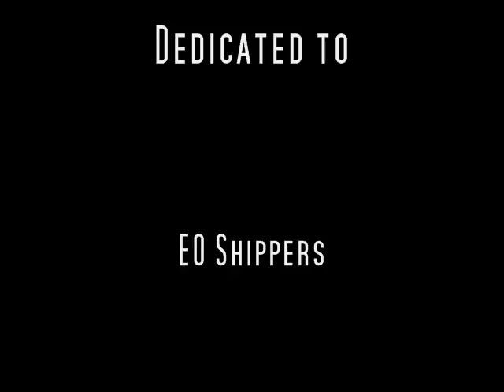I Love You - E/O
I am unsure if Dick Wolf will give us EO at all, but I figured I'd try to help give this to EO shippers. I am sorry what Olivia says is not the best audio but she never has said those 3 words together.

Song: I Still Love You
Song By: Alexz Johnson

Credit Song: Say The Word
Credit Song By: Christy Carlson Romano

"Law & Order: Special Victims Unit" belongs to Dick Wolf & NBC Studios.